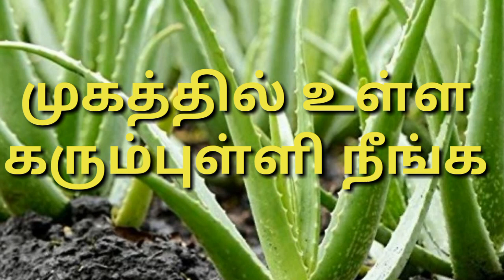முகத்தில் உள்ள கரும்புள்ளி/கருவளையம் நீங்க/Remove black marks/black circle in face